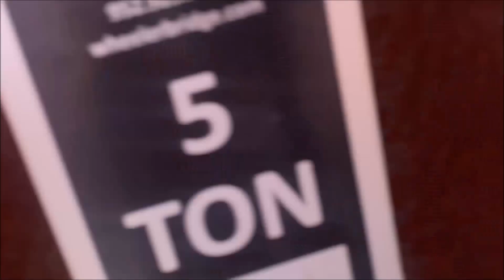Griddy on the beach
109